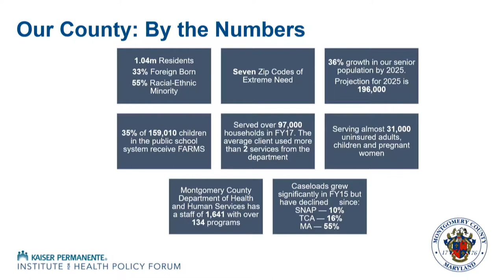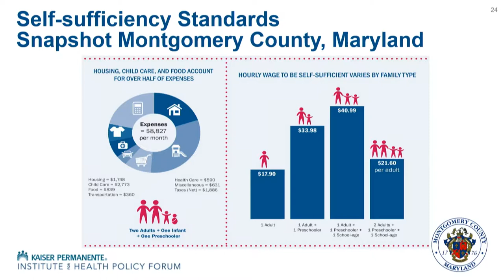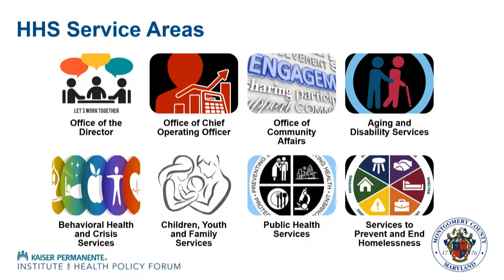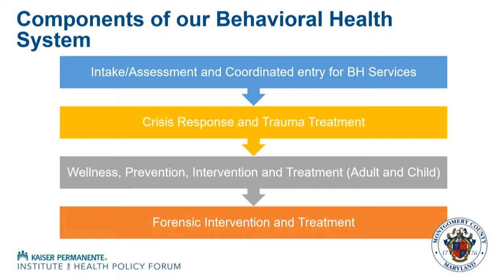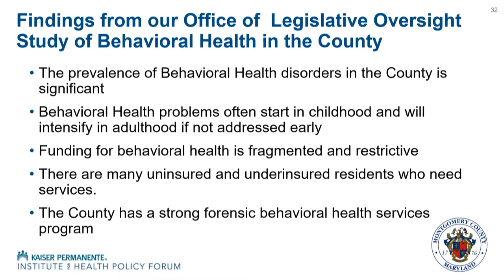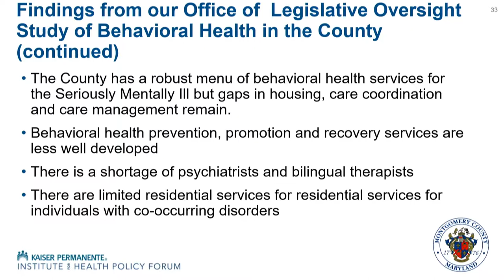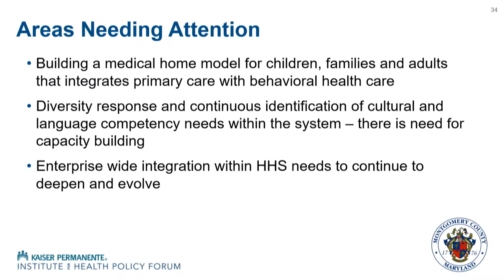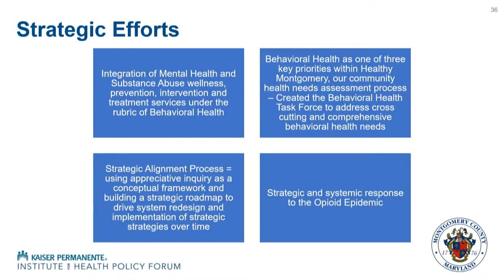Shifting the Paradigm: Transforming Mental Health & Wellness Care | Kaiser Permanente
Cecilia Echeverria (Moderator)
Senior Director, Institute for Health Policy
Kaiser Permanente

Chuck Ingoglia
Senior Vice President for Policy and Practice Improvement
National Council for Behavioral Health

Glenda Wrenn, MD
Director, Kennedy Satcher Center for Mental Health Equity
Morehouse School of Medicine

Uma Ahluwalia
Director
Montgomery County Maryland Department of Health and HumanServices